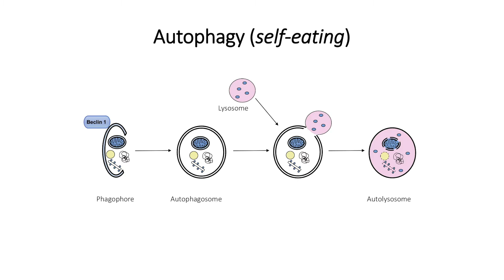Future Medicine 2019 / 46 Dr Silvia Vega Rubin de Celis / German Cancer Consortium, Essen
Future Medicine 2019
Session IV: Translational Cancer Research